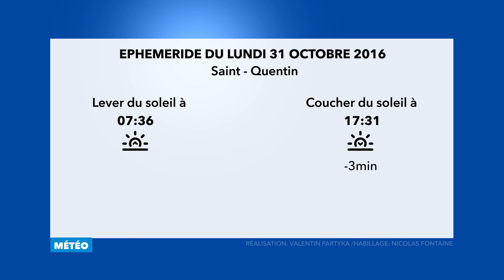Météo du Dimanche 30 Octobre 2016